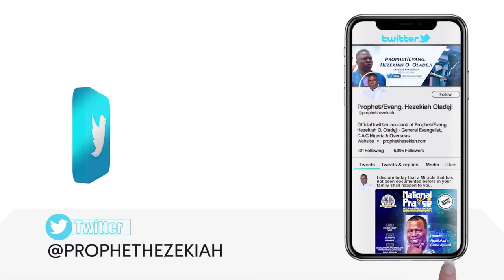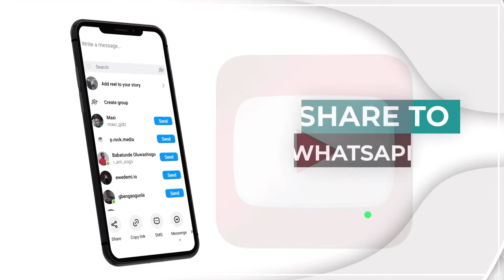PROPHET HEZEKIAH OLADEJI'S MINISTRATION @ AUTOMATIC ANSWER MARCH EDITION 2024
📍: AGEGE STADIUM, AGEGE, LAGOS STATE.
⏰: Streaming starts as soon as the Prophet starts ministering.